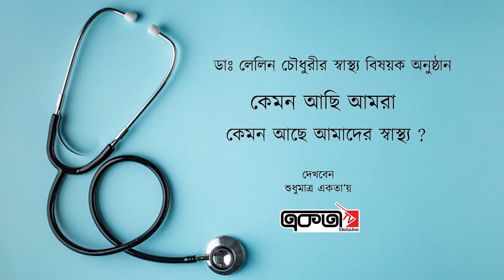ডা: লেলিন চৌধুরীর স্বাস্থ্য বিষয়ক অনুষ্ঠান । কেমন আছি আমরা, কেমন আছে আমাদের স্বাস্থ্য?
একতা লাইভ- Ekota Live আসবেই দিন সমতার ... একতা লাইভ- Ekota Live বাংলার ইউটিউব চ্যানেলে আপনাকে স্বগতম । এখানে আপনি দেখতে পারবেন বাংলাদেশ ও দেশের বাহিরে সমসাময়িক গুরুত্বপূর্ণ ঘটনাবলী নিয়ে বস্তুনিষ্ঠ প্রতিবেদন, একতা লাইভ- Ekota Live নিউজ নিয়মিত বস্তুনিষ্ঠ টকশো সকল পর্ব ।